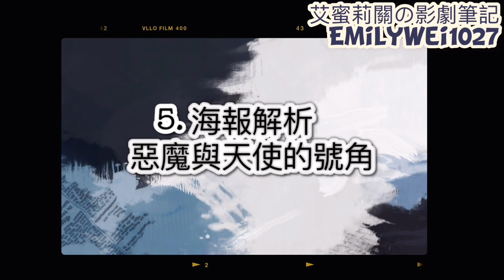韓劇《黑暗榮耀》魔鬼藏細節中~片頭及海報玄機、惡魔與天使、改編自真實案件!宋慧喬、李到晛主演The Glory 더 글로리艾蜜莉關の影劇筆記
00:00~00:25 前言+劇情介紹
00:26~01:58 1.靈感來源
01:59~03:50 2.改編自真實社會案件
03:51~06:54 3.片頭10個暗喻
06:55~08:08 4.主視覺海報解析
08:09~09:05 5.角色海報解析:惡魔與天使的號角
09:06~09:27 結語

《旅行韓文這樣說！帶你高效提升韓文口語力》線上課程優惠中😍：

優惠只到2/24呦😎

如何支持我的創作？
💗點擊影片下方的「超級感謝」按鍵，就能直接贊助我呦🥰